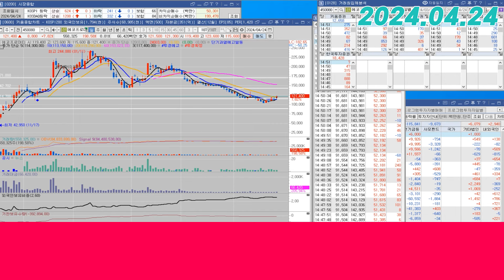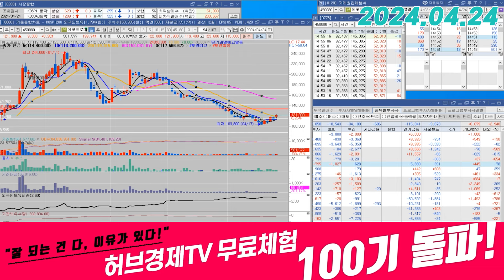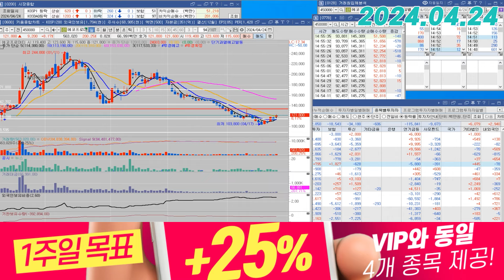에코프로머티(450080) - 반등이 나와준다면 '여기' 까지 보는 게 합리적입니다